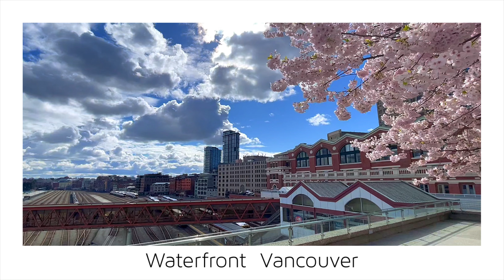【Vancouver -Waterfront 2-🌸】🇨🇦 1 Minute